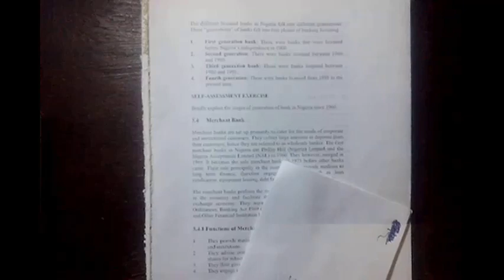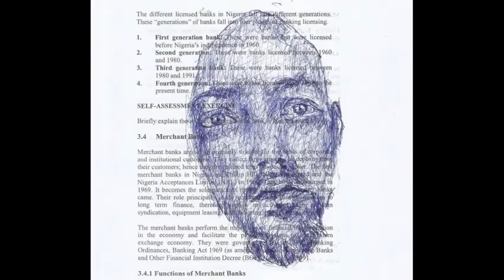Small YouTubers Watch This ~ 100 crappy videos challenge ~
One of the best advise for small Youtubers given by Roberto Blake. I am undertaking the '100 Crappy Videos Challenge' in order to improve my artistic and video-editing skills, as well as overcome my fear of failure and quest for perfection (which is one of the major cause of me procrastinating many of my art projects).